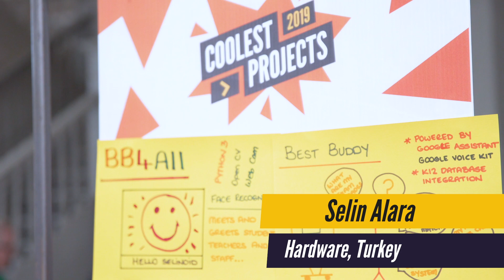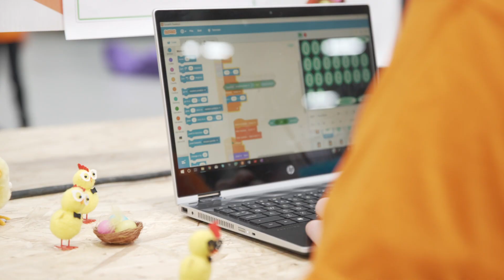Launching Coolest Projects 2020!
Coolest Projects is a world-leading showcase that enables and inspires the next generation of digital creators and innovators to present the projects that they have created with code.

Raspberry Pi Foundation publications are available both in print and as free PDF file downloads: